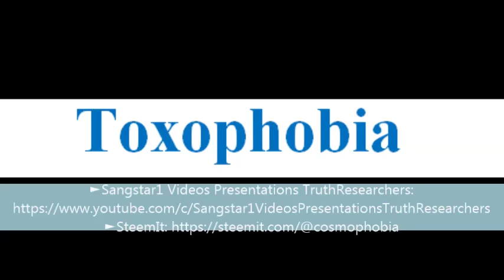To say a word Toxophobia